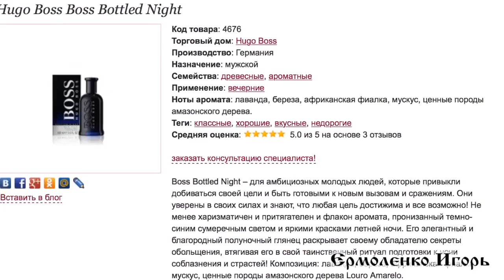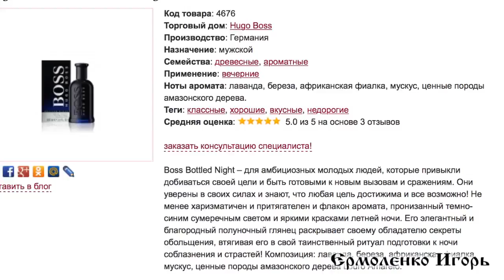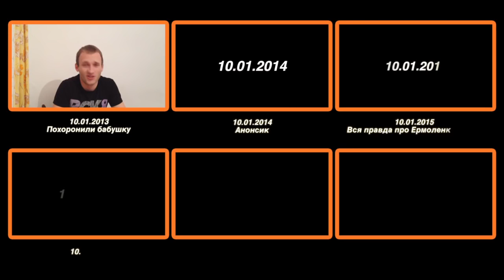Обзор парфюмерии для мужчин Hugo Boss Bottled Night